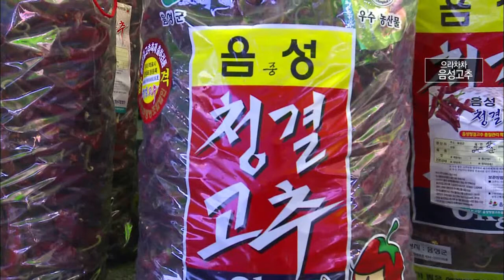고추에 살고 고추에 죽는다. 내가 바로 고추왕!!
고추에 살고 고추에 죽는
음성 고추축제가 돌아왔습니다.

무농약, 친환경 제품으로
전국 최고로 치는 음성 고추!

음성 고추로 만든 만두와 부침개 부터

축제의 하이라이트인 고추 아줌마 & 미스터 고추까지

월~금 오전 08:30 ~ 09:30